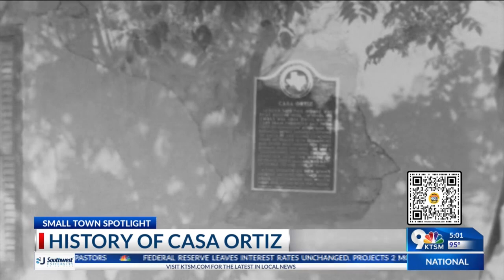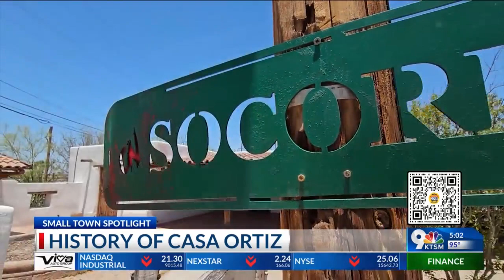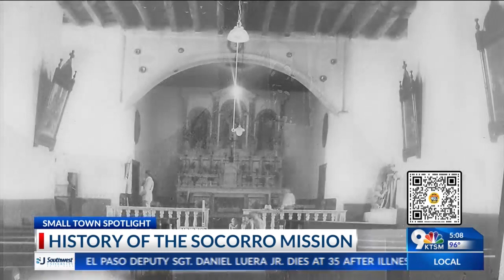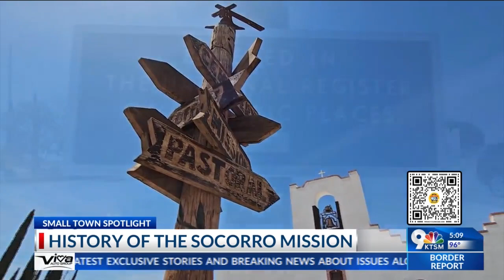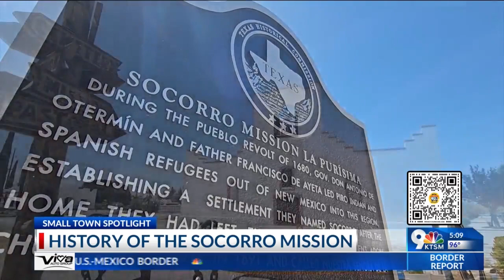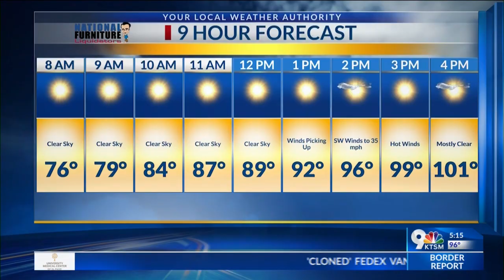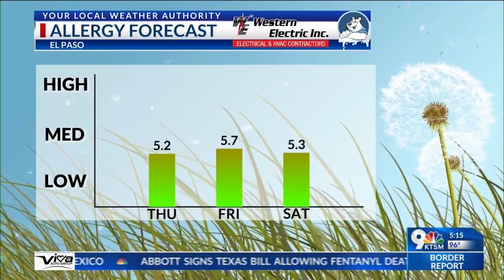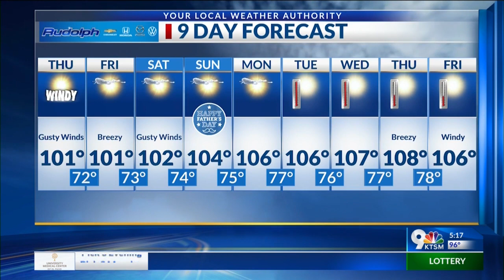Small Town Spotlight: Socorro 5pm